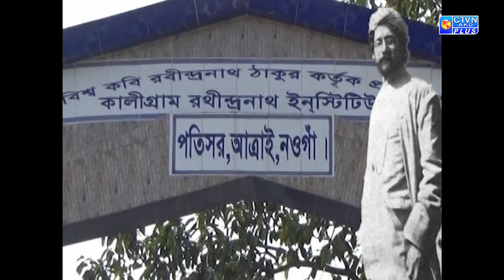রবীন্দ্র সঙ্গীত | আমার নিশীথরাতের বাদলধারা | শিল্পী : অরনী দাস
রবীন্দ্র সঙ্গীত
আমার নিশীথরাতের বাদলধারা, এসো হে গোপনে
আমার  স্বপনলোকে দিশাহারা ॥
ওগো  অন্ধকারের অন্তরধন, দাও ঢেকে মোর পরান মন
আমি  চাই নে তপন, চাই নে তারা
শিল্পী : অরনী দাস